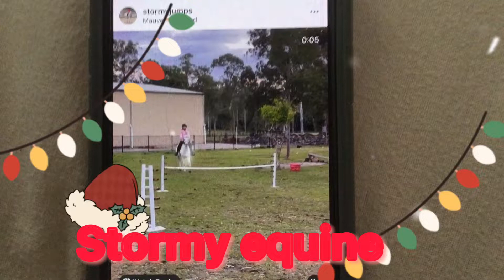New Christmas intro